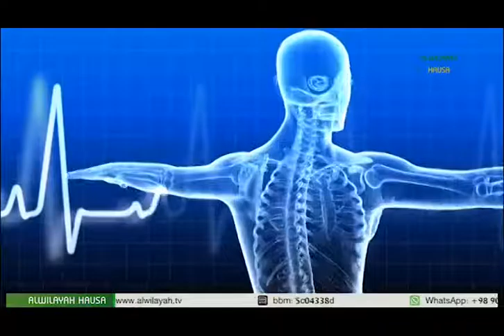Kiwon Lafiya 29 January 2017C Ranar Cutar Kuturta t Duniya